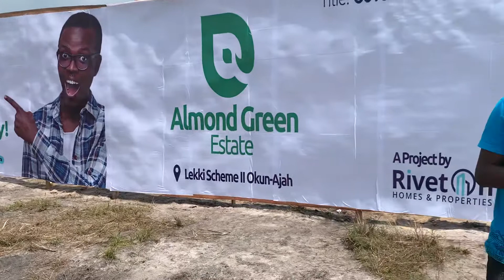BEST INVESTMENT IN LAGOS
Almond green estate now launched but still selling at the Prelaunched.
This estate is located at Abraham Adesanya okun ajah community road which has been proposed to be delivered as a dry land with quality infrastructure that include
Center water running system
Maximum security
Plus cctv coverage in the estate
Well drainage system
Tarred and interlocked road network
Etc

This land comes with the title Governor consent

We have 600sqm and 300sqm plot size for sale.
600sqm-  N23m
300sqm-  N13m

Flexible payment is also allowed for as long as long as 18 months by making initial deposit of N5m and spreading balance for the rest of the months